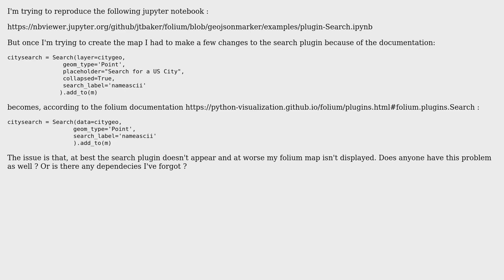GIS: Search plugin of Folium doesn't appear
With thanks & praise to God, and with thanks to the many people who have made this project possible! You are responsible for your own actions.